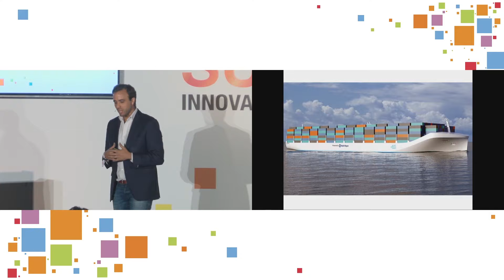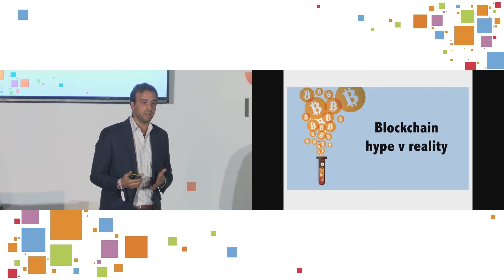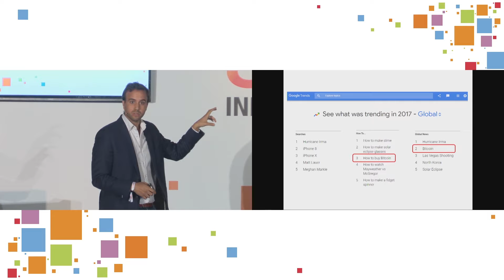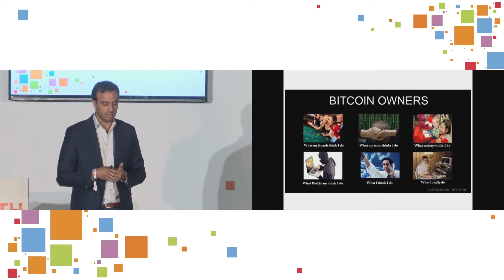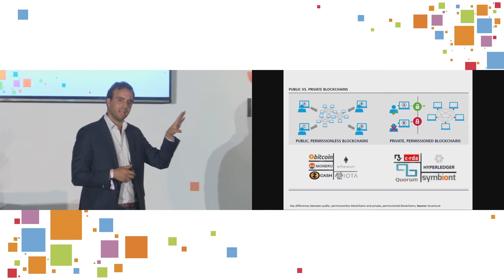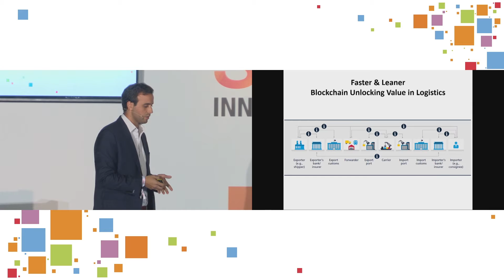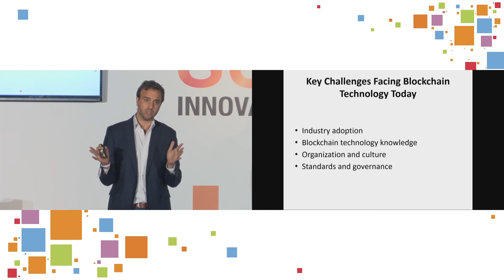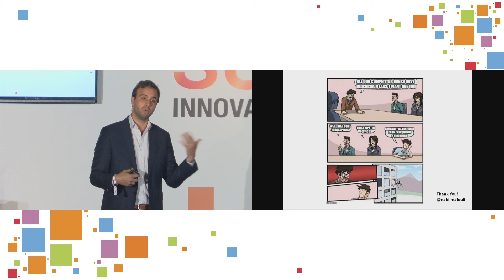SS18 - Playground Stage - October 3 - Enabling next generation of trade & logistics using blockchain